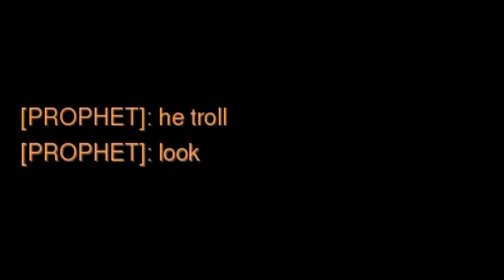Lucio uses ZA WARUDO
regular uploads soon, i was waiting to get a good idea for a video and i've finally got it